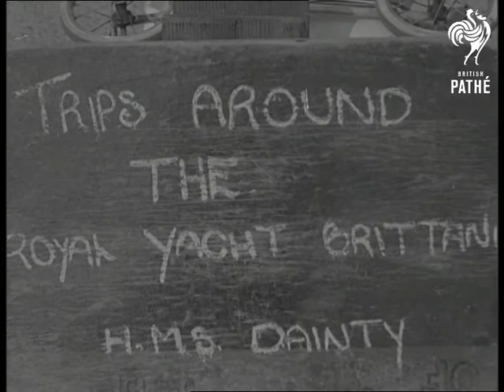Cowes Regatta (1960)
Item title reads - Cowes Regatta.

L/S crowds stood on the promenade looking at the yachts, L/S of them milling about. M/S yachts.  M/S gun being fired to start the regatta.  M/S yacht sailing past camera. M/S two men watching. Various shots of yachts sailing along. C/U man watching through binoculars. L/S royal yacht 'Britannia' in the background. C/U sign advertising trips on it.  L/S and M/S Prince Philip, Duke of Edinburgh, and yacht designer Uffa Fox on yacht 'Cowslip'. C/U of them.  M/S pressmen on boat. M/S Prince on yacht. Various shots of the other yachts of different sizes.
 FILM ID:1688.08